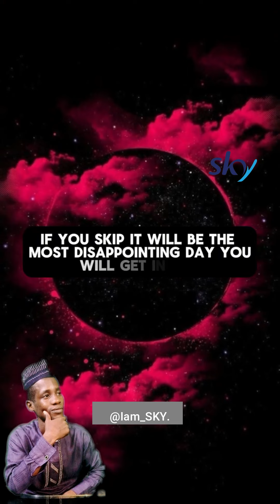I trust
29/8/2024